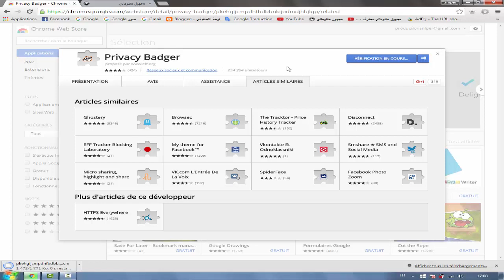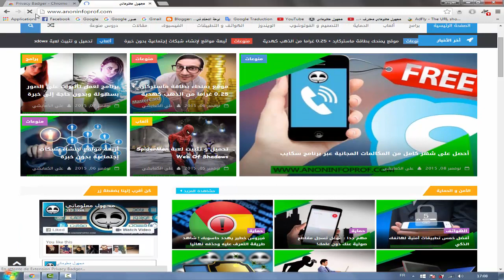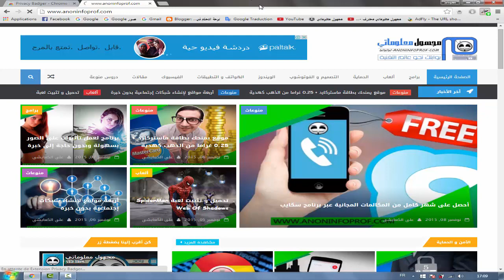طريقة منع أي موقع من تتبع نشاطك على الإنترنت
طريقة منع أي موقع من تتبعك على الإنترنت
إشترك فالقناة و شجعنا للمزيد من العطاء